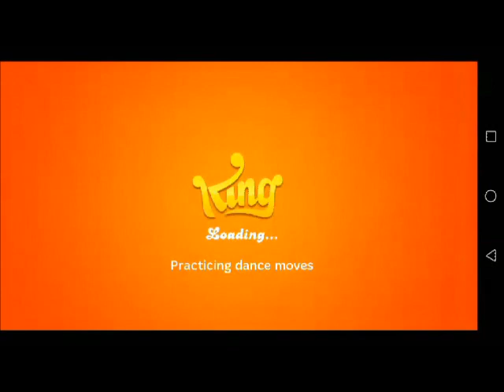Candy Crush Jelly Saga Level 1128 to 1130 || SupremaLou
Candy Crush Jelly Saga Level 1128 to 1130

Lots of thanks to all.

Have fun everyday and enjoy Life!  Sending you Love and Light!  God Bless You Always!